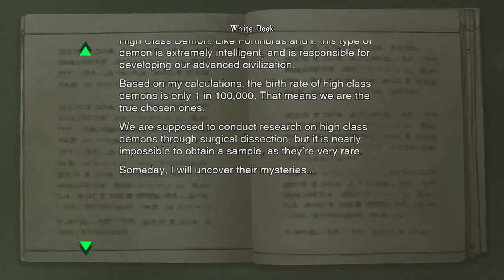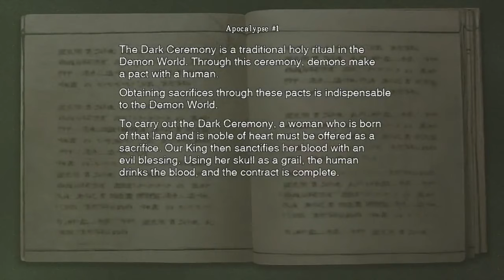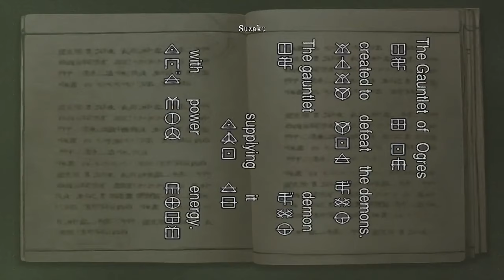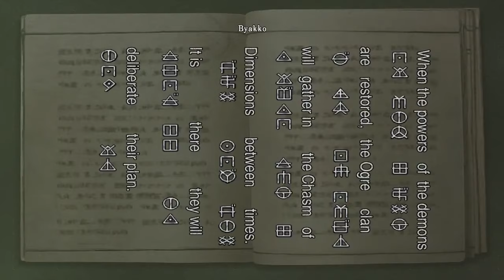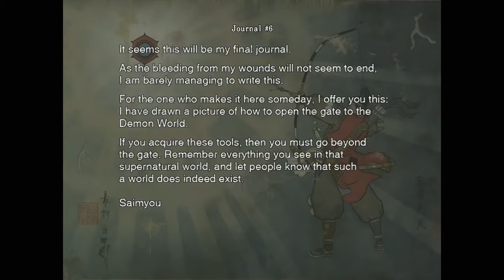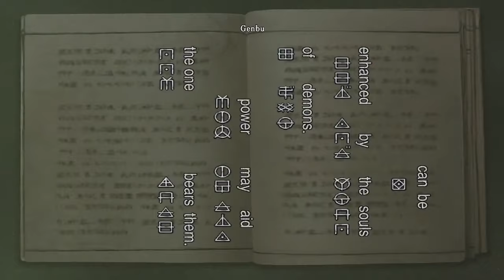Onimusha Warlords PS4 Playthrough part 3/5 (All Fluorites, Jewels, Maps, Puzzles)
I won't use herbs or medicine and I collect all power & magic jewels, maps, files and solve all number and decoder box puzzles.
I also collect all fluorites, but the final 3 are in the Dark Realm, from which I've made an extra video (part 5).

This is the Japanese version, which is fully playable in English.